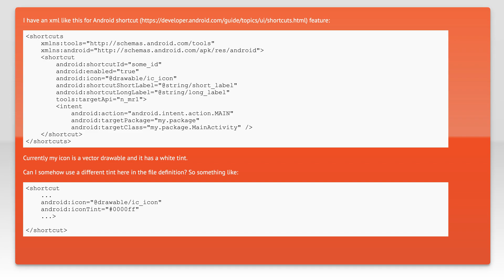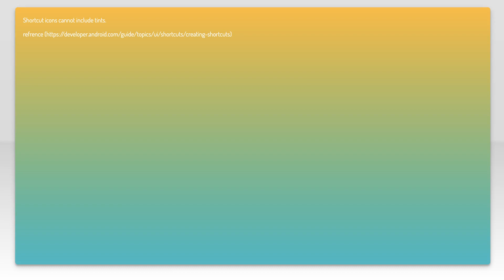Can I tint icon in Android shortcut feature?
android: Can I tint icon in Android shortcut feature?

Related to: android, shortcut